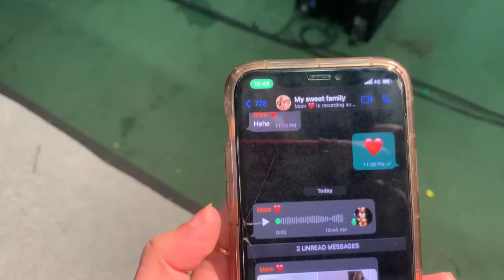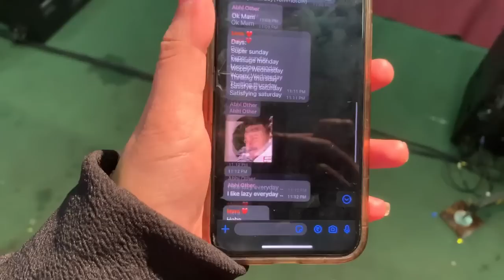My 1st Trip with Chettonda & Chechonda ! 💕 | Dubai | Abhirami Suresh | Amrutha Suresh | Gopi Sundar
Koracheee shoot cheyyaan pattiyulluuu ;)

Adutha Vattam Aavatte ;)

Edit Credits - Adersh Baivalath